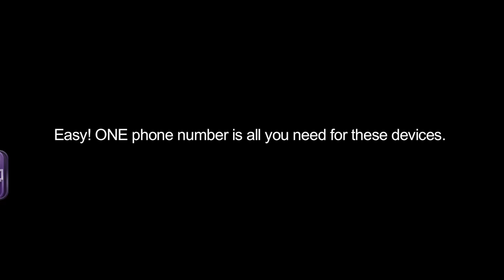A Day in the Life: Appointment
EASY! Heather shows why ONE phone number is all you need for your VP-200, PC, Mac and Android smartphone! You choose!